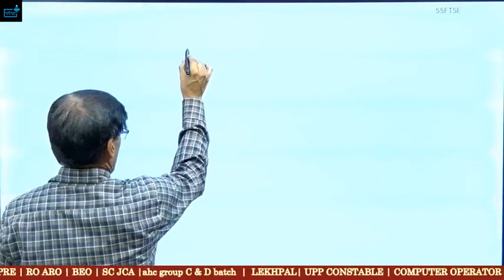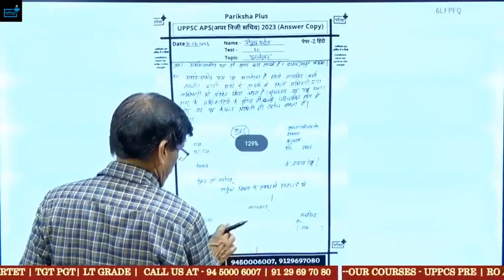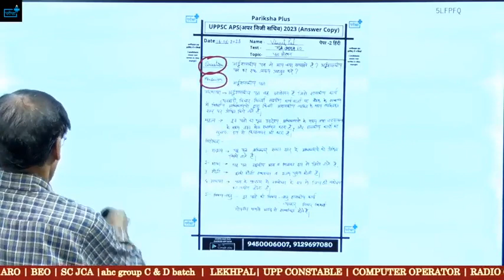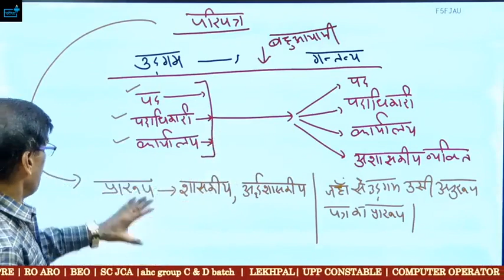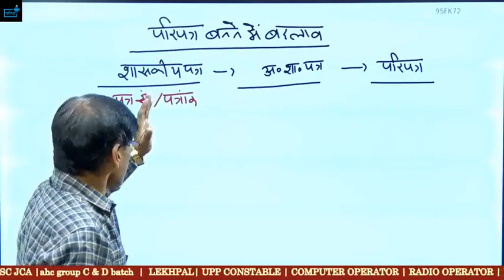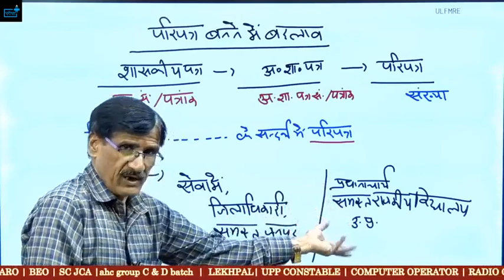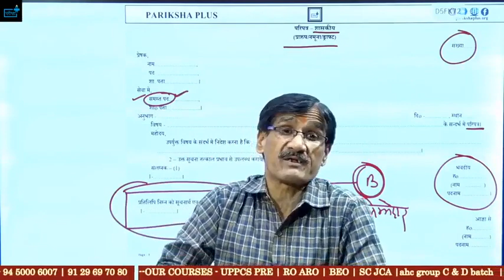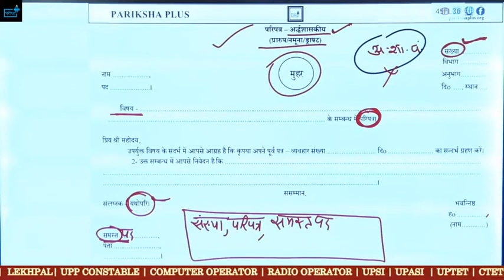UPPSC APS अपर निजी सचिव Hindi Class पत्र लेखन में ऐसी गलती न करें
UPPSC APS अपर निजी सचिव  कैसे करें तैयारी ? Hindi कैसे करे तैयार ?  Book List ? Test Series ?
UPPSC APS Eligibility ? Syllabus? Age? Exam Pattern ? Salary?अपर निजी सचिव कौन कौन भर सकता है
UPPSC APS अपर निजी सचिव Job Profile Salary? Posting? Work ? Promotion ? Power ?
UPPSC APS Eligibility ? Syllabus? Age? Exam Pattern ? Salary?अपर निजी सचिव कौन कौन भर सकता है फॉर्म?फॉर्म?🎯परीक्षा प्लस परिवार में आपका स्वागत है |